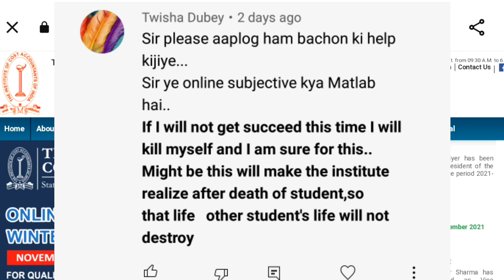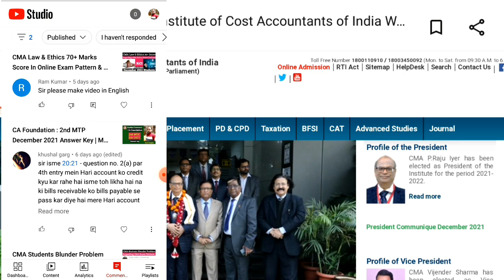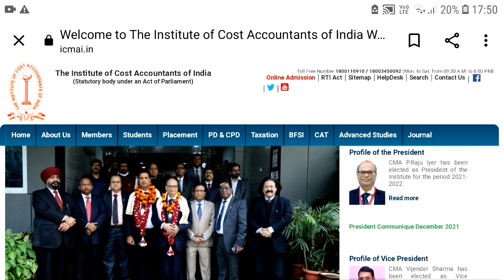CMA Frustrated Students Decide Suicide After CMA Exam It's Serious Matter For December 21 Exams